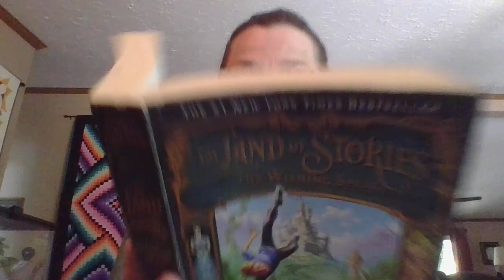Book 1 Chapter 9